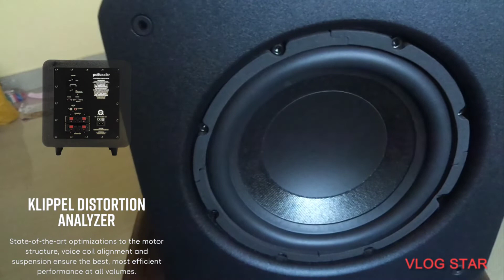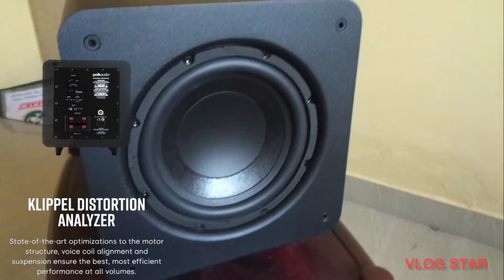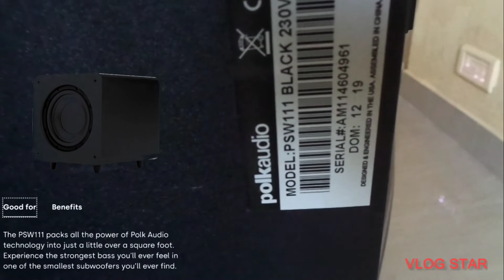Polk PWS-111 Unboxing with Tamil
Polk PSW -111 Subwoofer unboxing with Tamil